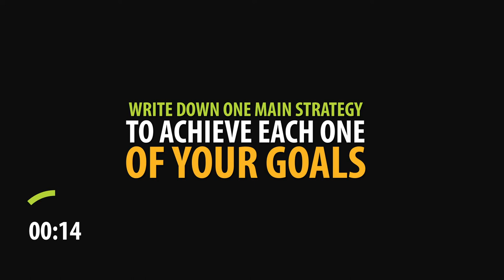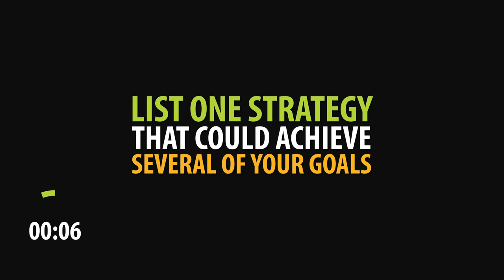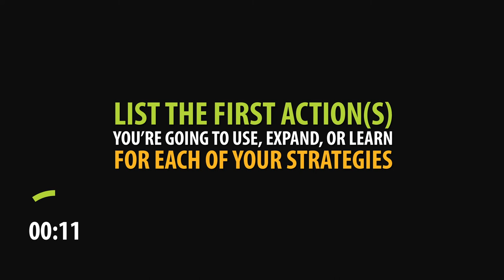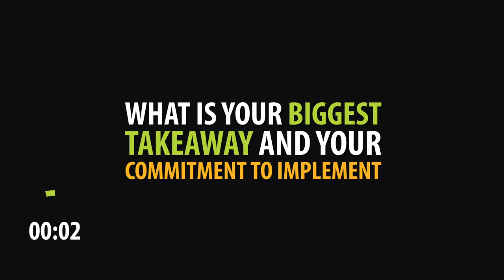HOW TO FOCUS ON MULTIPLE GOALS (it’s all about strategies)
Learn how to focus on multiple goals (in 7 different areas of your life)... in order to create your ideal life.

By the end of this video you’re going to know exactly which strategies you need to use to focus on and achieve your (multiple) goals.

Make sure to download and print this PDF before watching the video.

This is the 12th video in Breakthrough to Success program (with Nisandeh Neta).